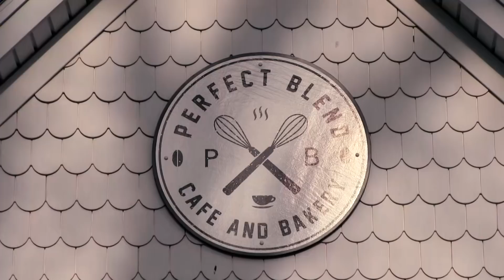Bethlehem CTE: Expecting More. Achieving More.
What does a career in tech student look like? That's an easy question. They look us. They look like dreamers, innovators, and challenge seekers. Our students enter college better prepared, or they jump directly to the job market with the skills they need to succeed.